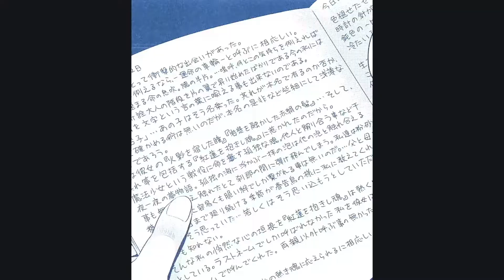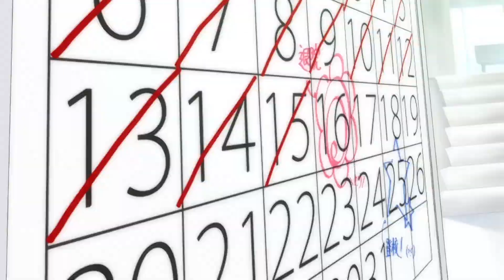【MAD】 明美ほむらで妄想日記 【マギアレコード】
マギレコ